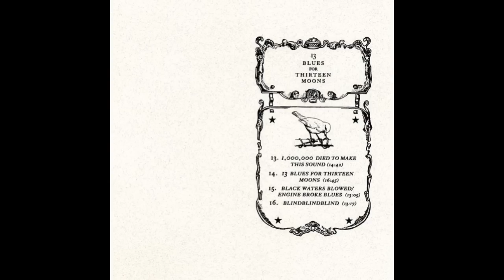A Silver Mount Zion - 13 blues for thirteen Moons [2008] (full album)